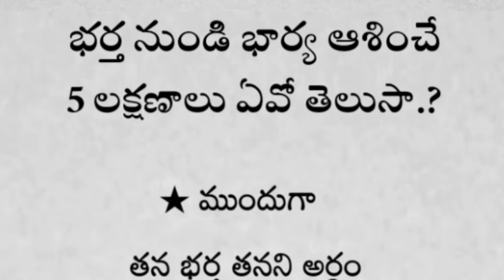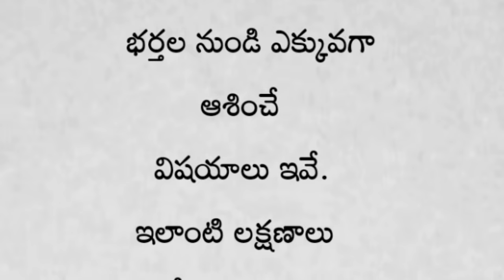భర్త నుండి భార్య ఆశించే ఐదు లక్షణాలు ఏవో తెలుసా..? | తాళపత్రసత్యాలు | జీవితసత్యాలు | ధర్మసందేహాలు